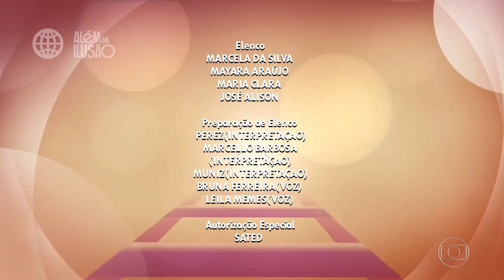Além da ilusão encerramento em 2019 com o teaser de (mar do sertão)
[simulação]

créditos da TV Globo

Este vídeo não tem intuição de copiar a TV Globo é sim expiração, sem compromisso com a realidade
créditos a TV Globo, Globoplay.